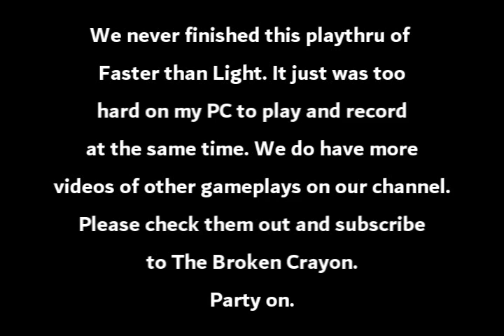Wardog and the Tiny Dancer - Best of Faster Than Light